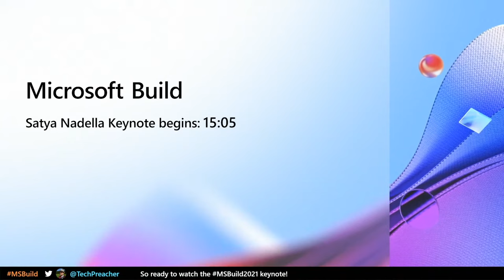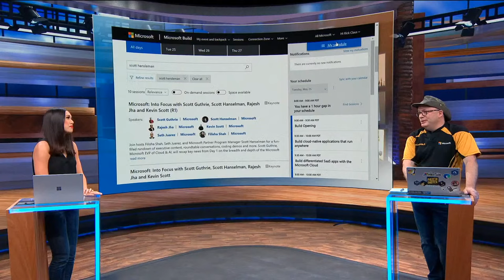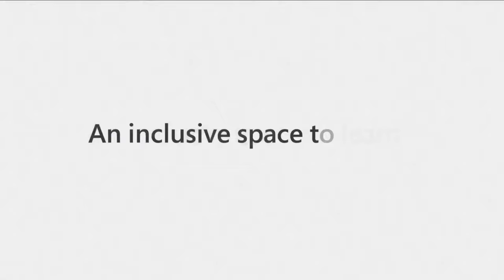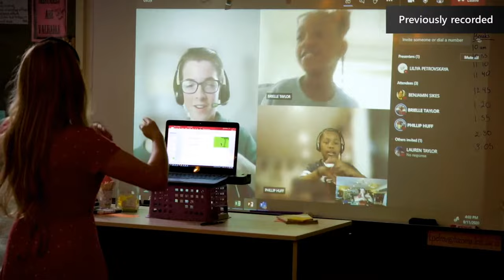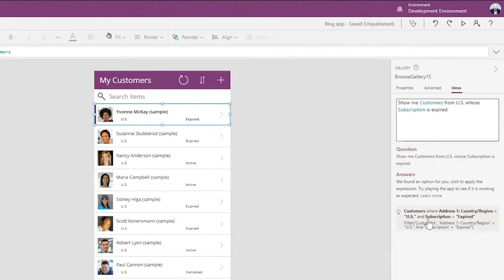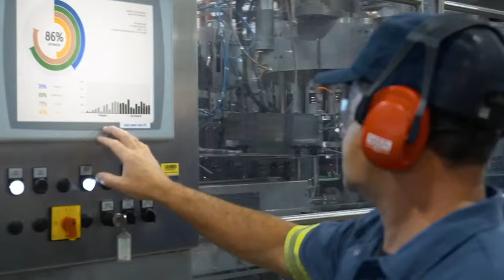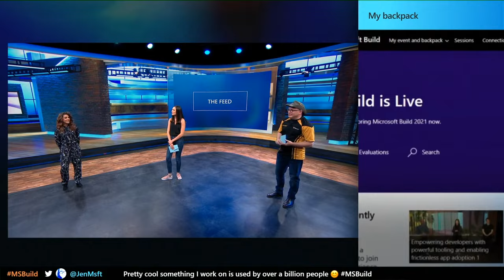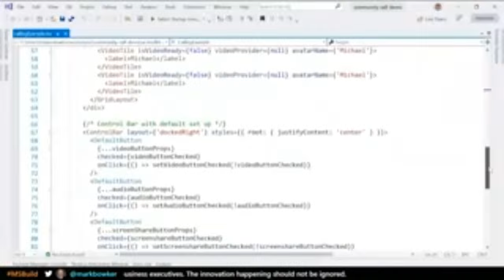WATCH: Microsoft Build 2021 Opening Keynote - Livestream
Tune in at 9am PT / 12pm ET for the opening keynote from Microsoft Build 2021. Microsoft CEO Satya Nadella will deliver his remarks to developers in a digital livestream.